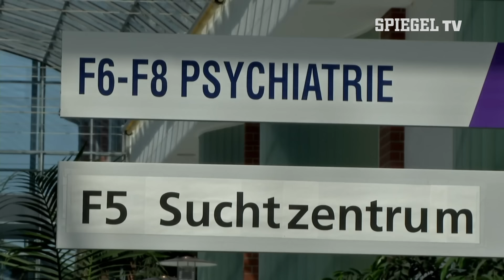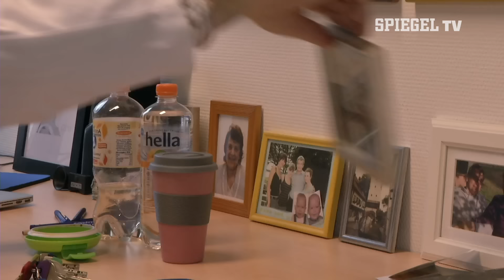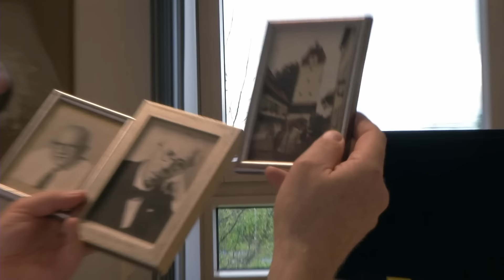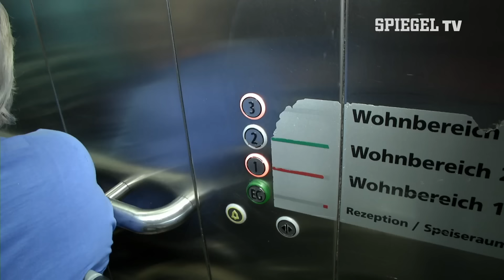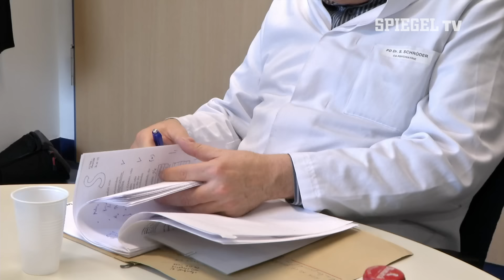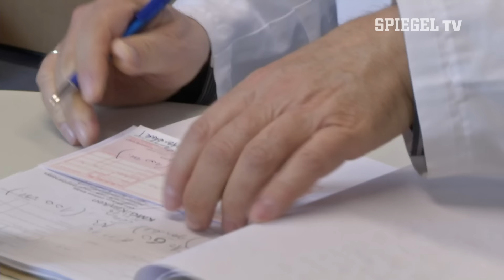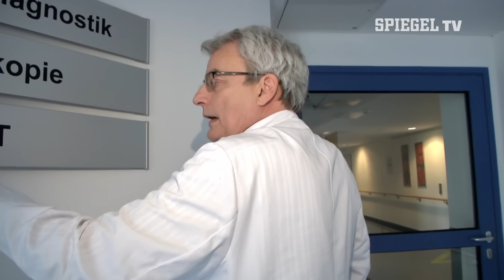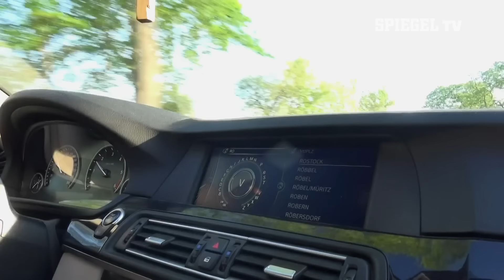"Der Provinz-Irrenarzt": Wenn die Seele krank macht | SPIEGEL TV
Die Patienten von Dr. Stefan Schröder, Leiter der Psychiatrie des KMG Klinikums Güstrow, leiden an Depressionen oder psychischen Störungen. Seit mehr als 30 Jahren arbeitet der Arzt mit seelisch erkrankten Menschen und versucht, ihnen zu helfen ins normale Leben zurückzufinden.